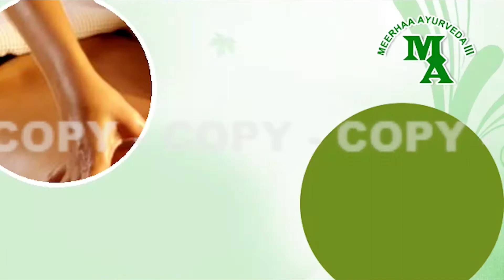மீண்டும் ஊரடங்கா? வெளியானது முக்கிய அறிவிப்பு | tamils4news | srilanka_tamil_news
srilankanews​tamil